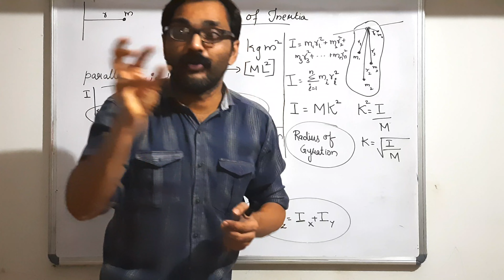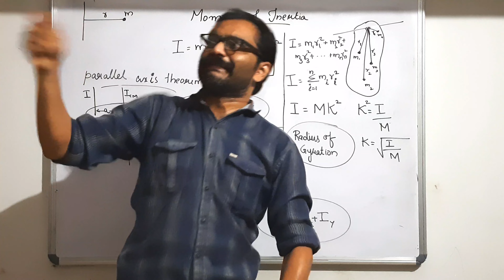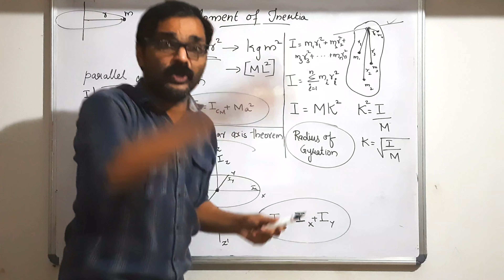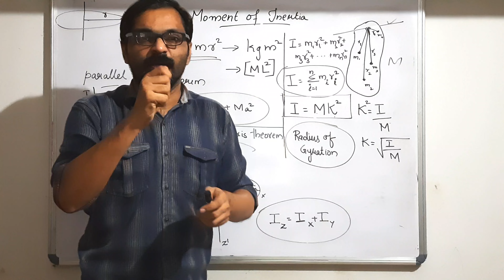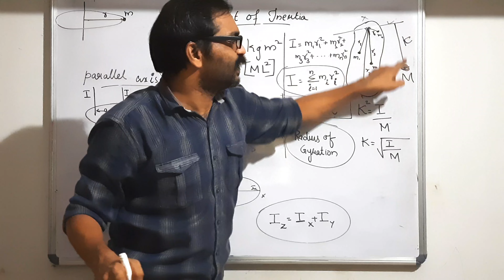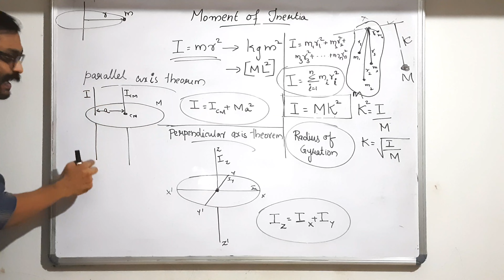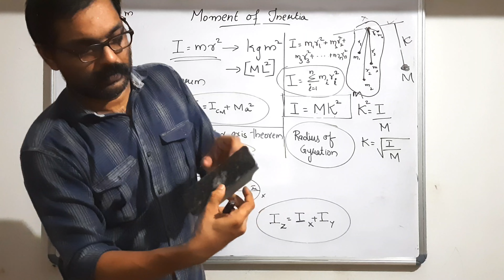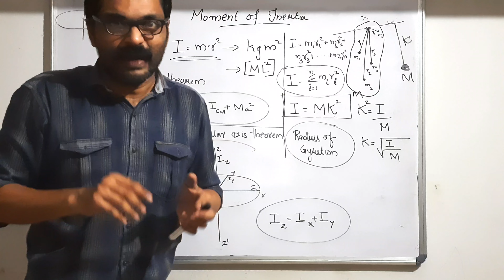Moment Of Inertia|Radius Of Gyration| System Of Particles And Rotational Motion|Physics|Plus One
Parallel axis theorm
Perpendicular axis theorm